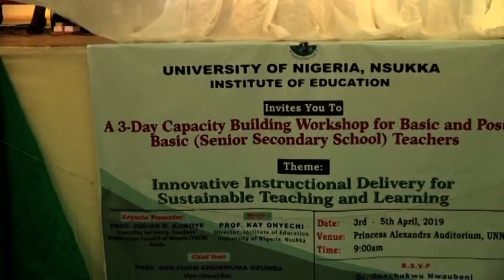institute of education workshop 2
UNIVERSITY OF NIGERIA, NSUKKA. institute of education workshop UNN